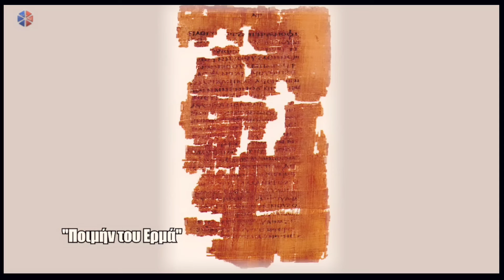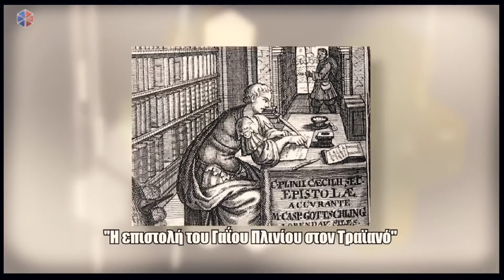Ιστορία του Τυπικού της Εκκλησίας (Μέρος Α: Το Τυπικό στα πρωτοχριστιανικά χρόνια)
🔸(EN subtitles available soon)
🇬🇧 Brief history of Typikon - 1st part (Teaching)
PemptousiaTv

📺 The video is an excerpt from the program "Melismata and Myths" on Pemptousia TV, which includes, among other things, lessons from Nektaria Karantzi's teachings at the School for Psaltries.

Editing & Presentation: Nektaria Karantzi
Direction: Saint Maximus the Greek Institute
Camera: Andreas Chalkiopoulos
Sound: Tychon Nikolaidis
Editing: Marianthi Matsiri

The recording took place at the Monastery of Saint Porphyrios in Milesi, Oropos.

🎬 You can find full episodes of the program "Melismata and Myths" by selecting the program title in the "Programs" section here:

🇬🇷 Σύντομη Ιστορία του Τυπικού- Μέρος Α (διδασκαλία)
PemptousiaTv

🇬🇷 Η Ν.Καραντζή ίδρυσε τον "Πανελλήνιο Σύνδεσμο Ψαλτριών"™️, τον πρώτο και κατεξοχήν φορέα εκπροσώπησης των γυναικών ψαλτριών. Για περισσότερες λεπτομέρειες, παρακαλούμε επισκεφθείτε την ιστοσελίδα: